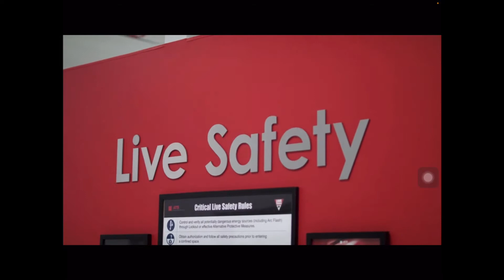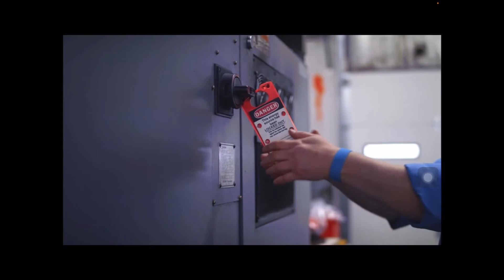Safety 24/7 - it goes beyond work